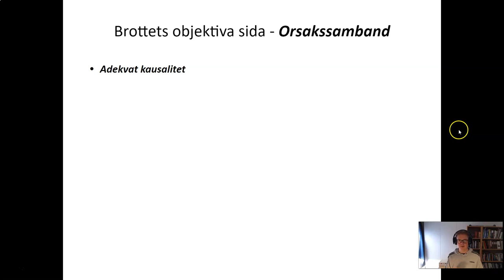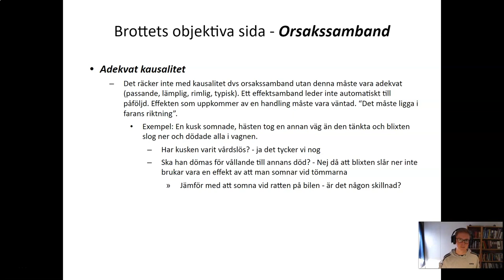Straffrätt 2 - Del 4 - Orsakssamband (adekvat kausalitet)